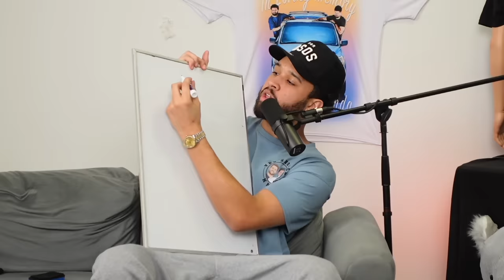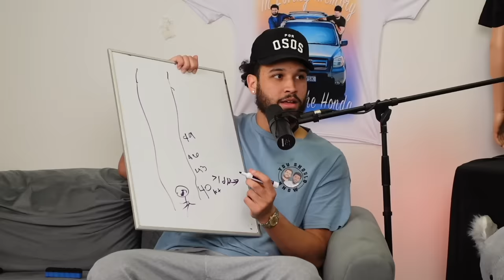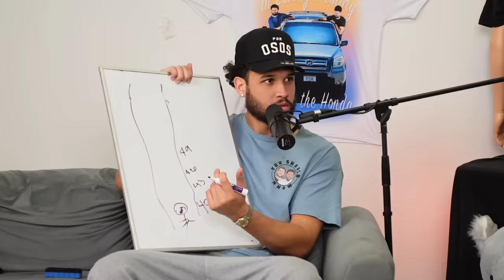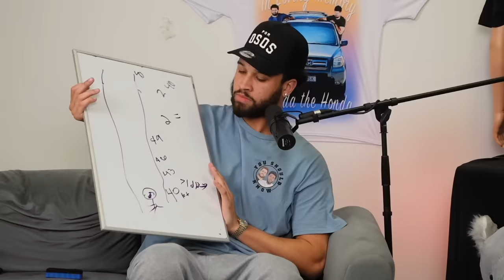CALLING HER THE WRONG NAME! -You Should Know Podcast- Episode 106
0:00 Road To 1 Million
1:20 Cam Joins!
2:20 Peyton Forgot Deodorant
5:56 Cleaning My Holes
6:46 Peyton is Attracted To Cam
8:00 Calling each other sexy
9:31 PEYTON WALKED IN ON CAM
14:15 KLEENEX
15:23 24 Hours With Peyton Exposed
16:54 The Wing and Egg DEBATE
23:40 The Autopilot & Technology Debate
29:23 Peyton Doesn’t Understand Color
30:08 The Phone Number Debate
32:45 BABBEL
34:55 The AI Robot Debate
39:45 Is The Sun Real?
42:53 Peyton & Cam Try to Invent a Toy
48:02 FITBOD
50:00 Peyton Does Math!
57:17 Mama Liv & Ash Join!
1:01:45 We Wipe Each other
1:05:44 Babe Vs. Baby Debate
1:16:28 INSANE DIET COKE STORY
1:21:10 ANNOUNCEMENTS

KLEENEX